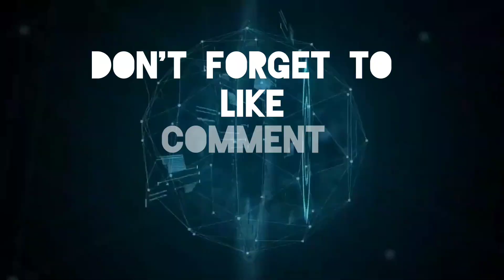Bendungan Sadawarna meluap akses jalan ke Subang terhambat